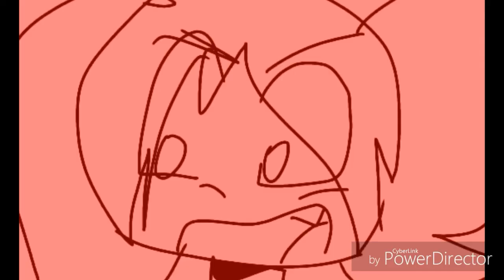Vitória mente pra si mesma :')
XDDDDDDDDDD
EU TO BEM OK :')

Meu segredo foi revelado ._.